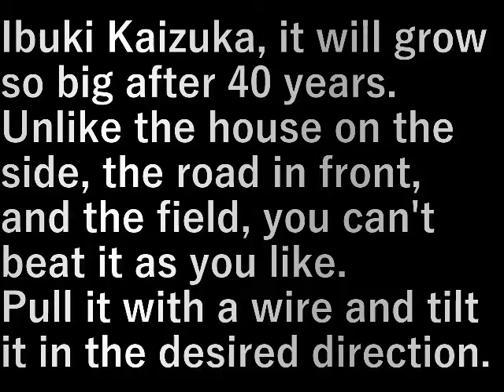貝塚伊吹の伐採 Logging of Kaizuka Ibuki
貝塚伊吹、４０年経つとこんなに大きくなる。
横は家、前は道路、電線、野原と違って倒し放題はできない。

ワイヤ－で引っ張って望む方向に倒す

Ibuki Kaizuka, it will grow so big after 40 years.

Unlike the house on the side, the road in front,
and the field, you can't beat it as you like.

Pull it with a wire and tilt it in the desired direction.

設備屋の適当田舎暮らし